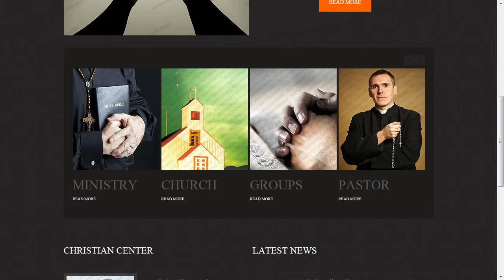Religious Website Template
Religious Website Template is a pre-made professionally designed web template to showcase your product or content in a unique way. This template is designed with user experience and usability in mind.